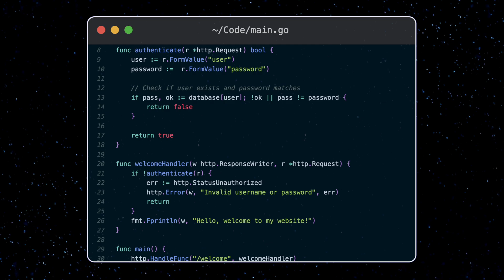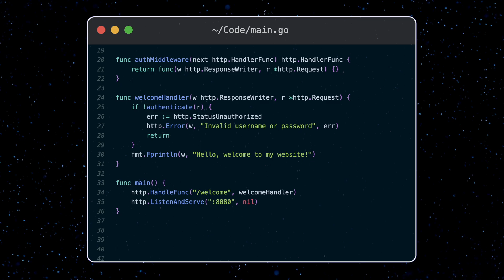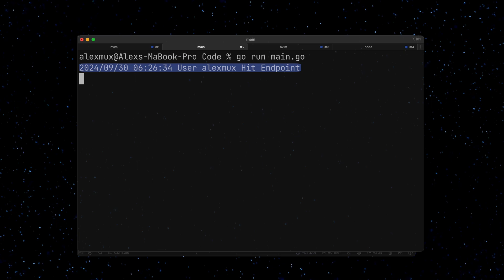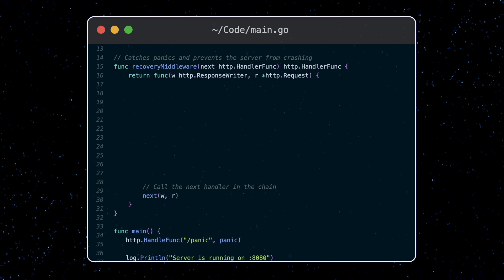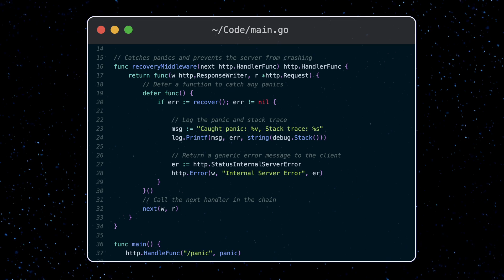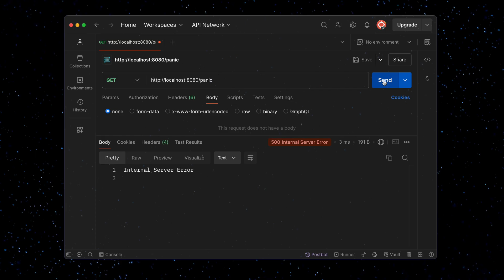How Golang Middleware Works + Some Middleware You're Gonna Want in Your API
We explore how Middleware works in golang. We Also take a look at an example piece of middleware you are probably going to want to use.